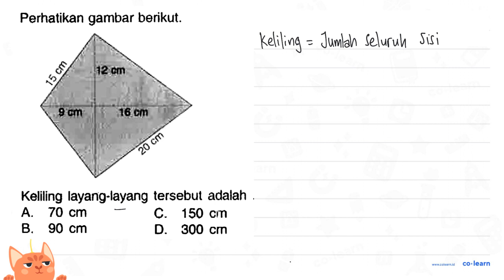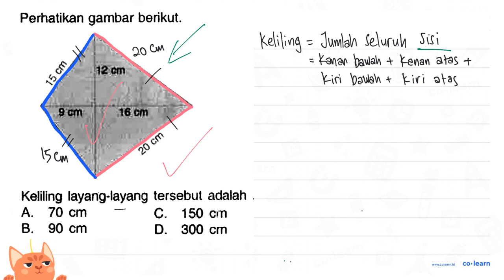Perhatikan gambar berikut: 8 120m 2 9 Cm 16,0m Cm Keliling layang-layang tersebul adalah A_ 70 cm...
Perhatikan gambar berikut: 8 120m 2 9 Cm 16,0m Cm Keliling layang-layang tersebul adalah A_ 70 cm C. 150 cm B, 90 Cm D 300 CM

Topik atau Materi: Bangun Datar selain Segitiga, Persegi, Persegi Panjang dan Segi Banyak - Bangun Datar - Geometri - Matematika Kelas 4 SD - K-13 Revisi

Sumber Soal: Detik-Detik USBN SD 2018/2019, K-13 Revisi, AS, 2018 , N/A

00:00 : Bedah Soal
01:00 : Konsep, rumus dan pengertian Bangun Datar selain Segitiga, Persegi, Persegi Panjang dan Segi Banyak
01:18 : Langkah penyelesaian soal
03:04 : Jawaban akhir
03:34 : Penutup